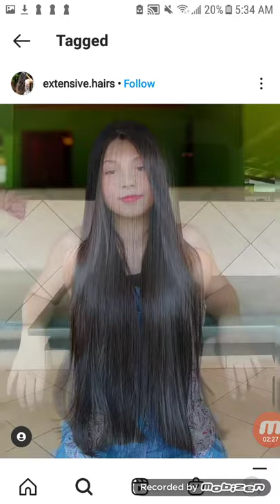BRIAN BAILEY IS A GIRL AND A PRINCESS AND HAVING LONG HAIR